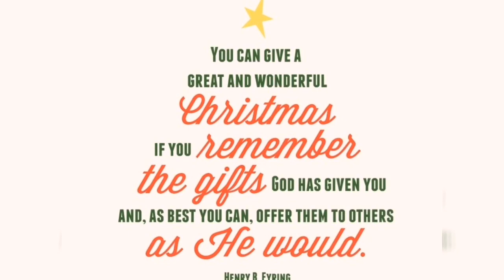SICS Christmas Gift Giving For Children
I'm so glad that we share our love and gifts to the other children. I see their big smile that their happy. They enjoy the song and dance. 👏😀🤗🎁

Christmas is not only for gifts but Christmas is for sharing your love, peace, joy and unity to everyone.